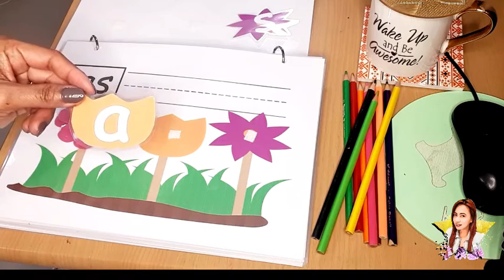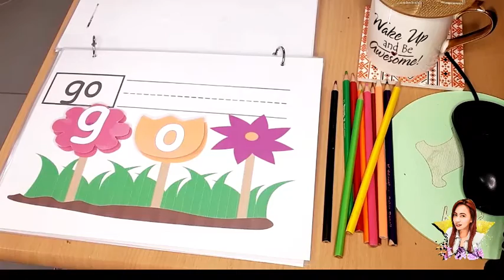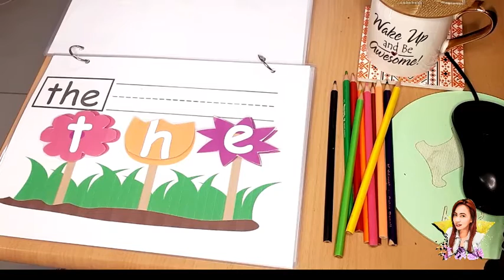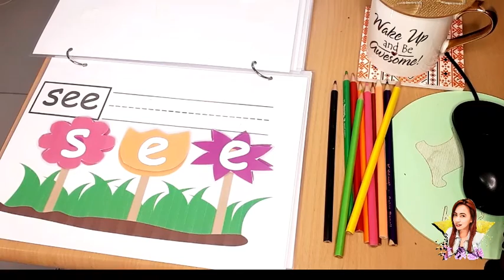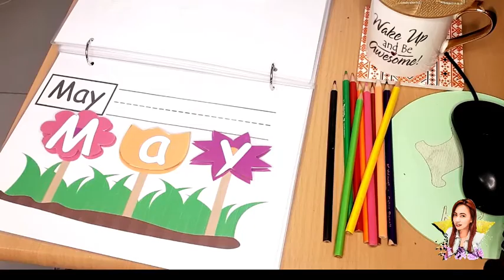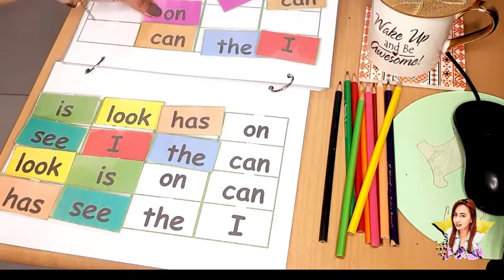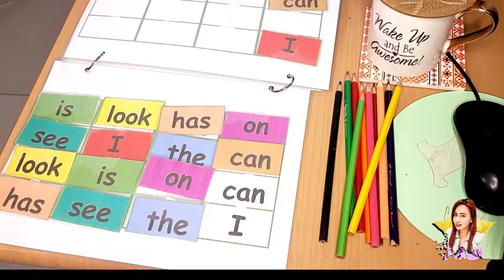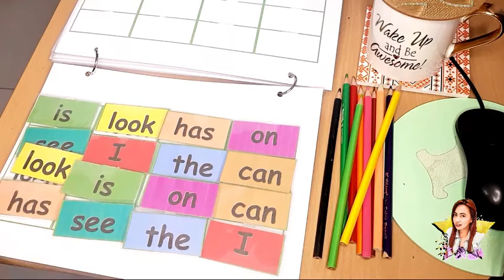Learning English for Beginners II Sight Words II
SIGHT WORDS that has been used in this videos are:

is
see
look
has
may
i
the
on
can